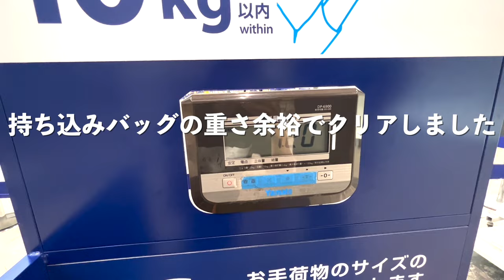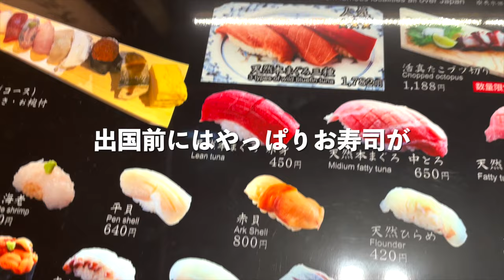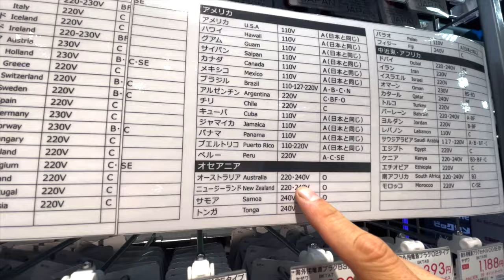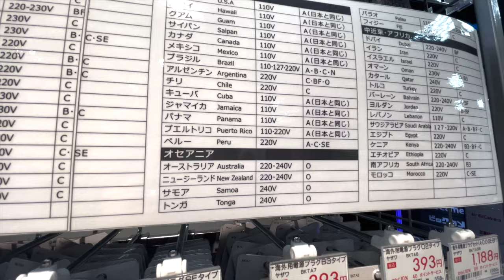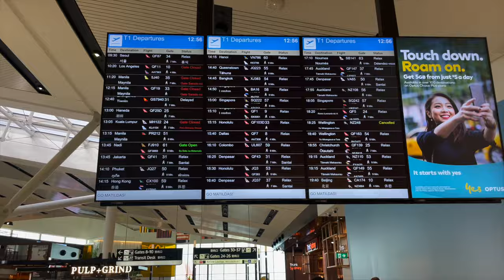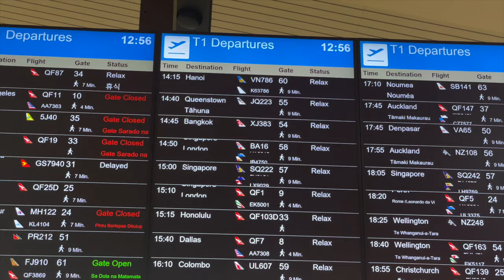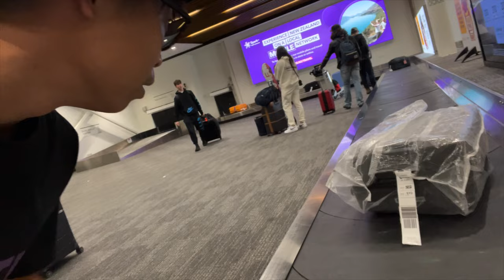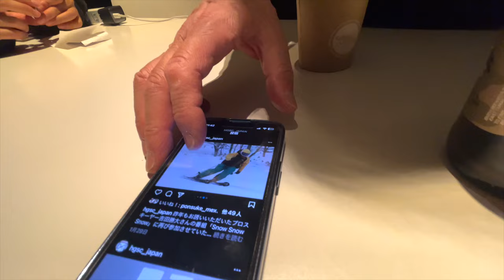【海外スキー】プロスキーヤーがニュージーランドに向けて遂に旅立ちました。その一部始終を公開します。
今回は海外企画2023M's Ski Salon New Zealand ski trip Supported by 国分グループ本社株式会社に臨むプロスキーヤーの日本からNZへ向かう往路編をお届けしていきます。

オンラインスキースクール&コミュニティ
M's Ski Salon nextへのご入会は下記のメールアドレスへご連絡ください

メールにはお名前、電話番号、ご住所、M's Ski Salon nextへの入会希望の旨をご記載ください。
また、ご入会前にご検討頂いている皆様も是非お気軽にご質問ください。

料金やスケジュールなどの詳細は下記のHPよりご確認ください。
私達が運営するオンラインスキースクールの詳細こちら

【動画をよりお楽しみ頂くために】
M's Ski Salonのコメント欄は承認制となっております。
基本的には全て承認していく予定となっておりますが、下記の２点についてルールを守って頂けない場合において稀に運営からコメントの削除を行う場合がございますので予めご了承頂けますと幸いです。（※不適切な内容のコメントにつきましてはGoogle管理のもとAIによる削除も起こり得るのでその点につきましてもご了承ください）
１、有料コンテンツ内のみで公開している情報を流出しないこと
２、ゲストの方や第三者に関する誹謗中傷及び迷惑のかかる内容をコメントしないこと
こちら２点のルールをお守りいただき、今後も動画をお楽しみ頂けますと幸いです。

▶︎吉田プロが運営するオンラインスキースクールの詳細は下記URLへ

【SALE開催中】
▶︎雪navi通信公式グッズ購入はこちら

＝＝＝＝＝＝＝＝SNS　Infomation＝＝＝＝＝＝＝＝
▶︎吉田　勝大　Twitter

＝＝＝＝＝＝＝＝M’s Ski Salon内での人気動画＝＝＝＝＝＝＝＝

【今風の小回り】急斜面でもズレているように見えない滑り方のコツはここにあった！！エキスパート向け！！

【海外スキー】ドバイのスキー場でプロスキーヤーガチ滑り！| M's Ski Salon Vol. 16

【誰でも簡単】スキー上級者のように安定してかっこよく滑る為のテクニック

【ごまかしていると一発でわかる】スキーを正確に操るトレーニング l M's Ski Salon Vol. 33

【上手い人はできている！】外スキーに体重を乗せながらしっかりと内傾角を作るためのトレーニング！| M's Ski Salon Vol. 27

▶︎サングラス
〈POC DEVOUR〉

▶︎カメラ
今シーズン滑走動画にほぼ使用！！〈Insta360 X3〉
〈GoPro HERO10〉
〈DJI OSMO POCKET〉
〈Sony ミラーレス一眼カメラ レンズキット〉
〈ミラーレス専用レンズ〉

▶︎マイク
〈ピンマイクレコーダー〉

▶︎ライト
〈リングライト〉